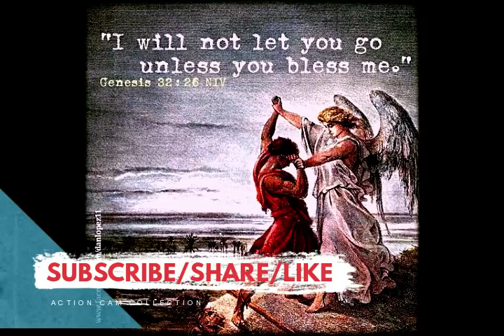Genesis Part 3 || Zac Poonen Telugu christian Messages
యేసు యొక్క తగ్గింపు జీవితం || Humility In Jesus Death || Telugu Christian Messages

నీవు దేవునికి సువార్తికుడవా లేక సాక్షిగా ఉన్నావా?||Proving